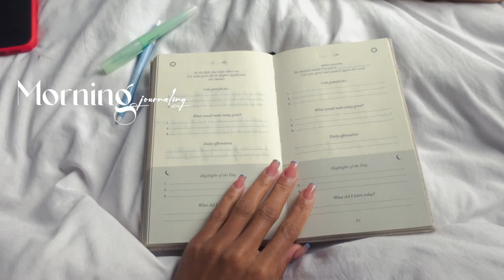Weekly vlog | workouts + blowout routine + alone time + car rant & more